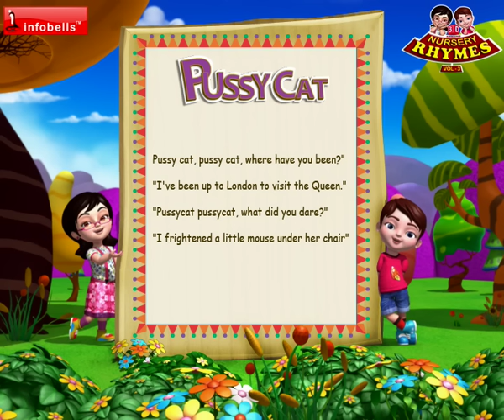Pussycat, Pussycat Nursery Rhymes for Children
Watch this English Rhymes for Children; these English Rhyme videos are sure to delight your Children. These collections of popular English Rhymes are presented by infobells. Let us enjoy this “pussycat, pussycat“ Children English Rhyme with catchy music will attract even babies and adult alike.